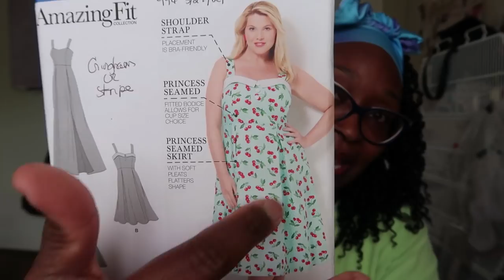[496]Indie Pattern Haul PLUS Current Sewing Projects In Progress for May 2021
Today is a mini indiepatternhaul and a couple of the sewing projects I'm working on for May 2021.

2. DuanaDIY Ada Peplum

4.  Green Style Creations Patterns
1.
3.Read all about BHMPatternDesigners here and you can still shop enamel pins and garment labels